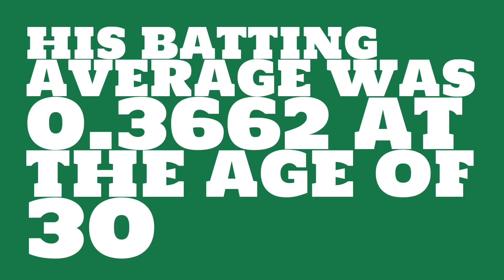Was Larry Walker a righty or lefty in 1997?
Watch this video to learn all about Larry Walker's single season batting average in 1997